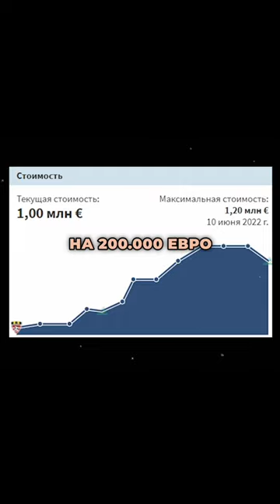Макс Эбонг – лучший футболист Беларуси в 2023 году